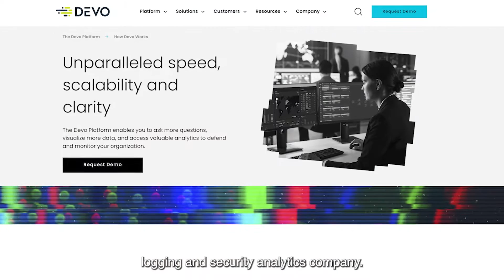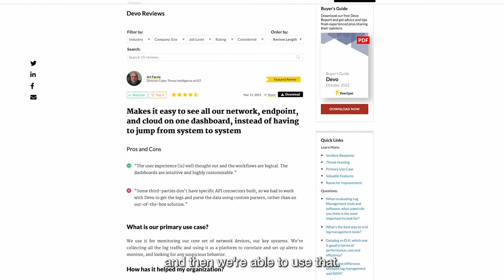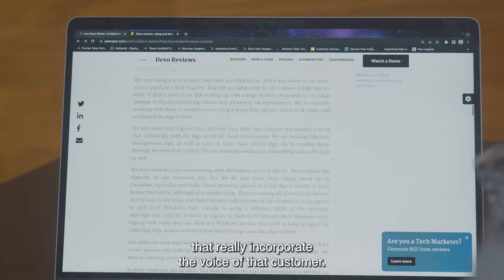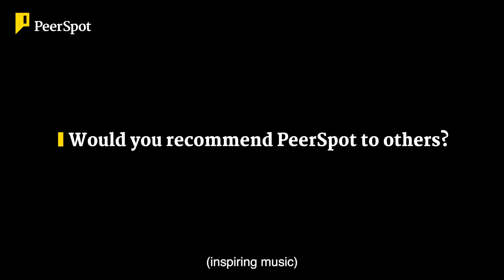Devo: The PeerSpot Advantage